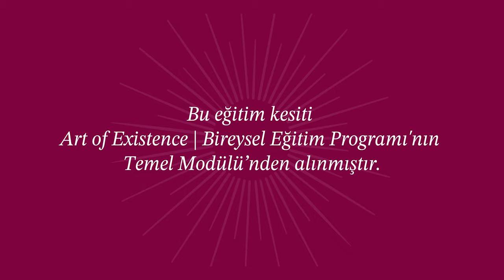Mahşerin Dört Atlısı, Toksik İletişim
Selam sevgili dostlar,

► Ücretsiz topluluk etkinliklerimiz ve Art of Existence | Bireysel eğitim programımız hakkında bizimle iletişime geçin:

► Video Production:  Muhammed Mulbay